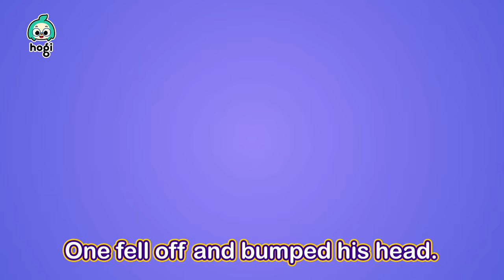[NEW] Vampire Wedding 💍 | Halloween Sing Along Compilation | Kids Rhymes | Pinkfong & Hogi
Come, and join Jeni and Billi's wedding ceremony!

Enjoy the best 🎃 Halloween Songs from Hogi's Channel!